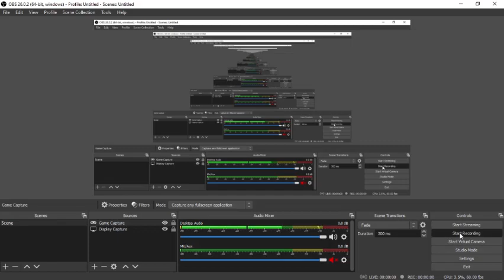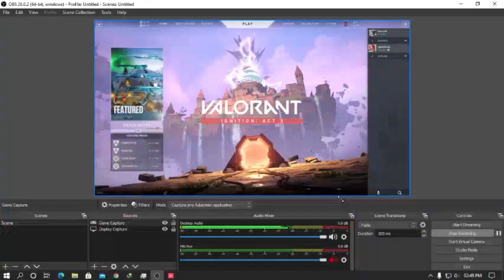Valorant Record Test #1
Lets Play Valorant
xD

Playing Valo... Unrated with Sova
aka Noob Gameplay xD

Recently Upgraded my Rig
want to know about my rig cmnt for it :)
Be With Us Guys